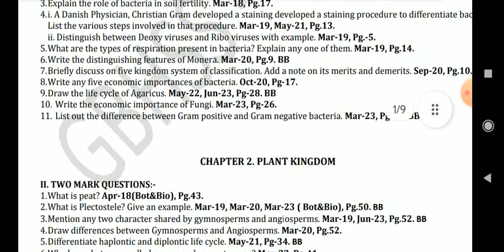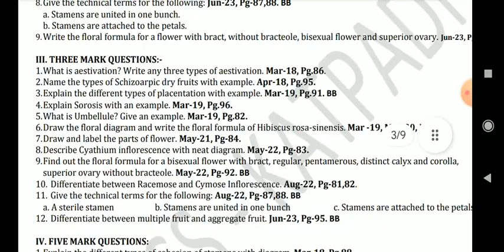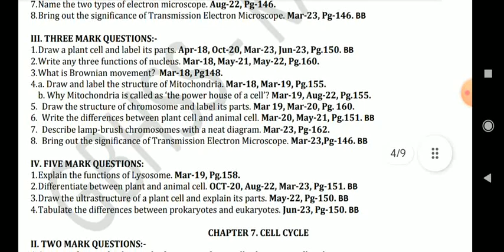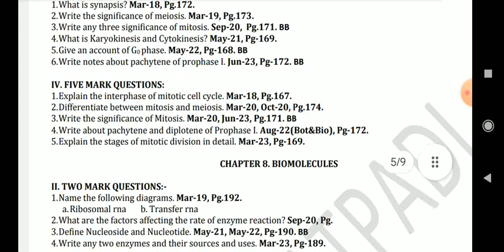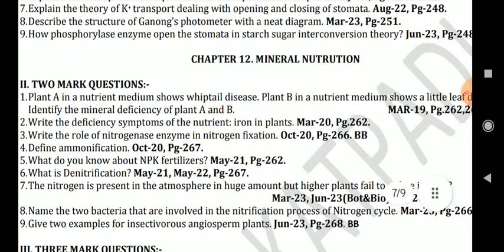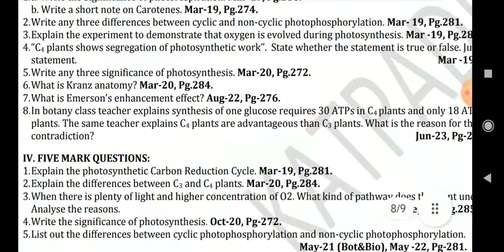11 th std(em)/ bio botany/chapter wise important 2,3,5 mark question